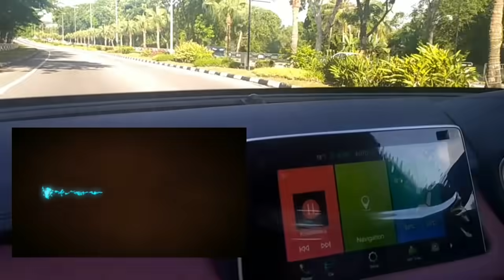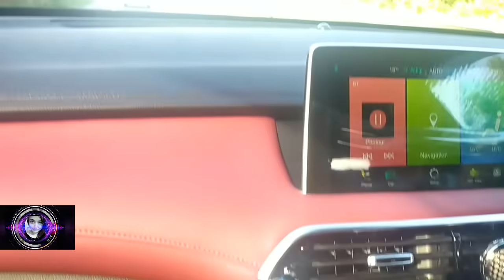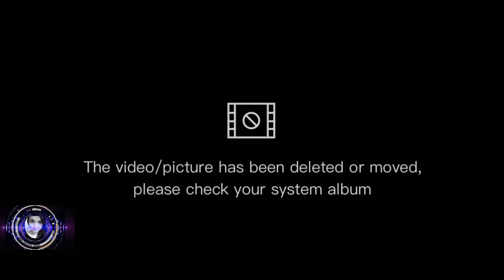𝓡𝓸𝓪𝓭 𝓣𝓻𝓲𝓹 𝑲𝒊𝒖𝒍𝒂𝒑 𝒕𝒐 𝑶𝒏𝒆 𝑪𝒊𝒕𝒚 𝑯𝒖𝒂𝒉𝒐